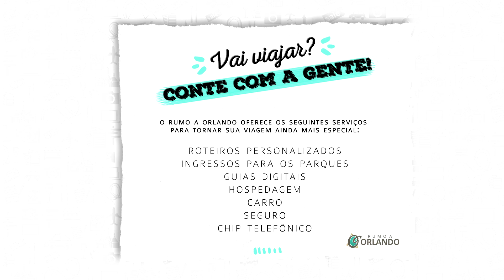Extra Magic Hours da Disney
- Troque o banner Rumo a Orlando pelo livro de descontos na loja Disney Theme Park Outlet, que fica no próprio shopping.